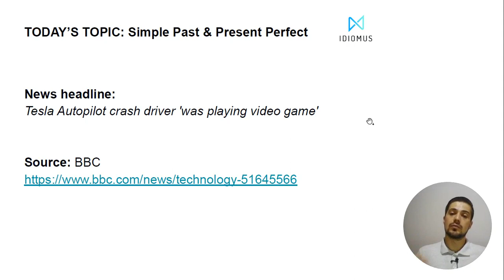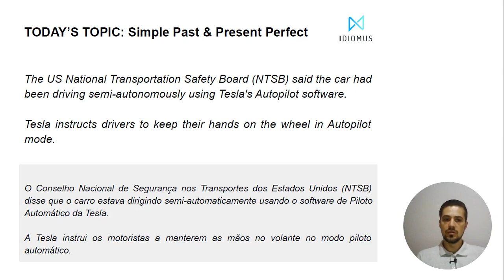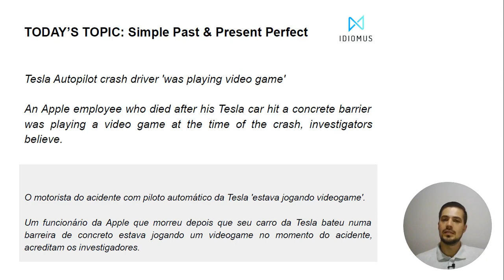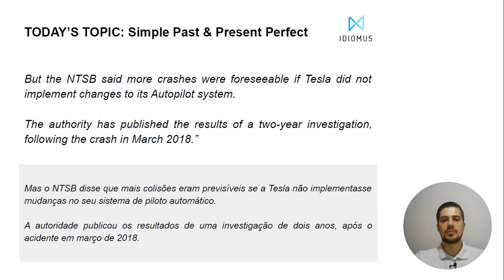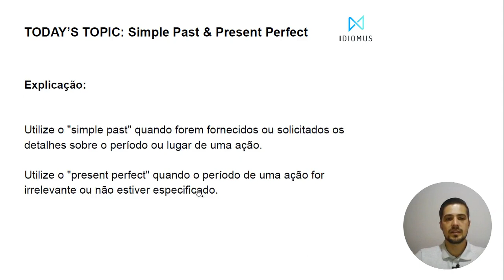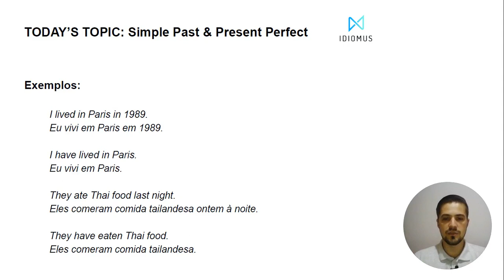SIMPLE PAST e PRESENT PERFECT - Qual a diferença? | AULA DE INGLÊS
Baixe o aplicativo da Idiomus e estude inglês com resumos de livros de negócios, finanças e desenvolvimento pessoal.

A IDIOMUS é a única plataforma onde você ganha vocabulário e melhora seu listening, enquanto aprende sobre economia, finanças, empreendedorismo, desenvolvimento pessoal, psicologia, negócios, bem-estar, auto-ajuda, saúde, história e muito mais!

Cadastre-se no nosso curso de inglês 100% gratuito e 100%

Me siga no instagram: @teachergregui

Título: Tesla Autopilot crash driver 'was playing video game'

Fonte: BBC

Trecho:

“Tesla Autopilot crash driver 'was playing video game'

An Apple employee who died after his Tesla car hit a concrete barrier was playing a video game at the time of the crash, investigators believe.

The US National Transportation Safety Board (NTSB) said the car had been driving semi-autonomously using Tesla's Autopilot software.

Tesla instructs drivers to keep their hands on the wheel in Autopilot mode.

But the NTSB said more crashes were foreseeable if Tesla did not implement changes to its Autopilot system.

The authority has published the results of a two-year investigation, following the crash in March 2018.”

Fonte: BBC

Tradução:

“O motorista do acidente com piloto automático da Tesla 'estava jogando videogame'.

Um funcionário da Apple que morreu depois que seu carro da Tesla bateu numa barreira de concreto estava jogando um videogame no momento do acidente, acreditam os investigadores.

O Conselho Nacional de Segurança nos Transportes dos Estados Unidos (NTSB) disse que o carro estava dirigindo semi-automaticamente usando o software de Piloto Automático da Tesla.

A Tesla instrui os motoristas a manterem as mãos no volante no modo piloto automático.

Mas o NTSB disse que mais colisões eram previsíveis se a Tesla não implementasse mudanças no seu sistema de piloto automático.

A autoridade publicou os resultados de uma investigação de dois anos, após o acidente em março de 2018."

Explicação:

Utilize o "simple past" quando forem fornecidos ou solicitados os detalhes sobre o período ou lugar de uma ação.

Utilize o "present perfect" quando o período de uma ação for irrelevante ou não estiver especificado.

Exemplos:

I have lived in Lyon.
Eu vivi em Lyon.

I lived in Lyon in 1989.
Eu vivi em Lyon em 1989.

They have eaten Thai food.
Eles comeram comida tailandesa.

They ate Thai food last night.
Eles comeram comida tailandesa ontem à noite.

Descrição:

Aula de inglês completa, analisando um texto, sobre a diferença dos tempos verbais Simple Past e Present Perfect.

Em uma próxima aula de inglês, abordaremos outros termos.

Nossa aula de inglês é baseada no aprendizado de contexto, uma forma muito mais efetiva e útil de você aprender inglês.

Espero que você goste desta vídeo aula explicando de forma contextual como usar os tempos verbais Simple Past e Present Perfect.